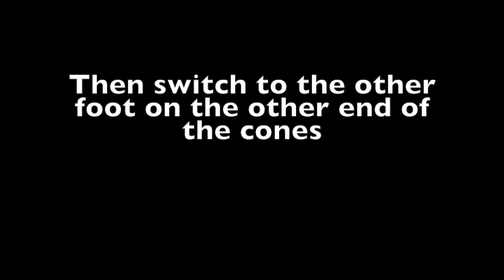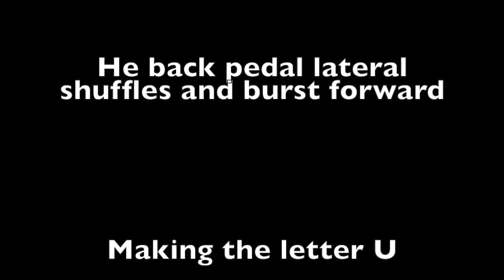How to get faster - Football Drills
If you want to get faster and become a better athlete your at the right place.

Pro Limit Athletes videos are helping athletes improve their feet work, feet speed, agility, hand speed, and hand accuracy

for all sports. Yes
Football, Baseball, Basketball, Soccer, etc...

You need to be doing the right type of workouts to become the fastest athlete you can possibly be. Speed training workouts consist of strength training, plyometrics, and agility drills. In this video we focus on "speed agility and handwork drills".

Add these two speed and agility exercises if you truly want to learn "how to run faster".

to find out how you can start running faster today!